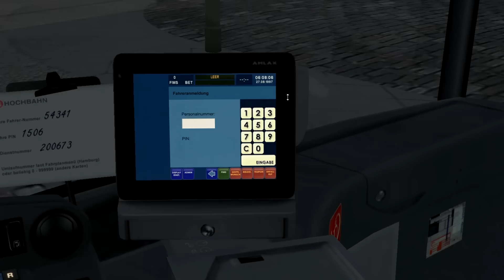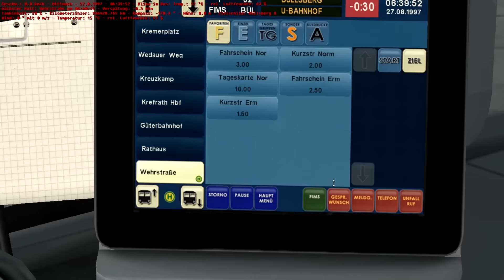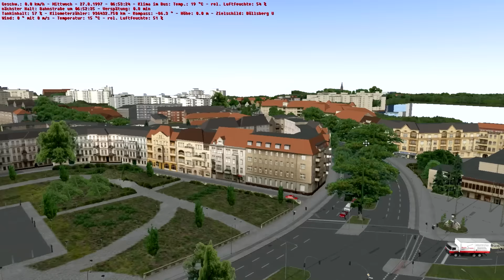OMSI 2 #34 ★ Ziel: Bullsberg ★ Let´s Play OMSI 2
Heute drehen wir eine Runde mit C2 Solo auf Krefrath mit der Linie 52 bis nach Bullsberg.

► Genre: Simulator, Berufssimulation
► Entwickler: m-r-Software
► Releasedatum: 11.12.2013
► Map: Krefrath V2
► Bus: Solo 2013 C2 [3G ADDON]